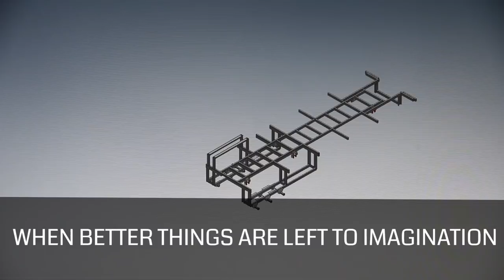SVI Trucks at FDIC - St. Louis Fire Dept.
These trucks feature a forward walk-in design that is fit with custom interior cabinetry. They are also fitted with alternative power units to make them more efficient.  The compartment areas are specialized for equipment mounting designed custom by SVI including a compartment made specifically for Paratech Shoring Equipment. These trucks also feature Command Light Tower with a Whelen Mini-Legacy Light Bars on top.